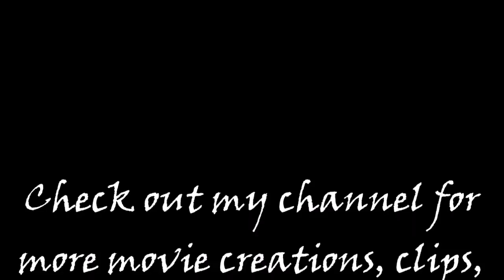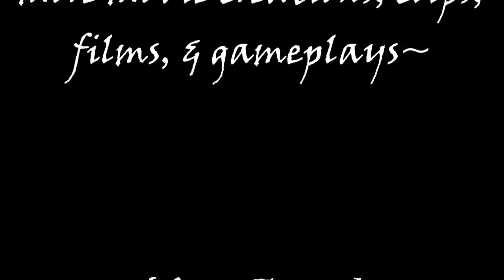RDR2 Stranger Stories: The Downes Family - Do Not Seek Absolution (All Cutscenes)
Arthur helps the family who gives him tuberculosis. Thomas Downes has long past away and his family needs some help.

Red Dead Redemption 2 Strangers and Freaks.